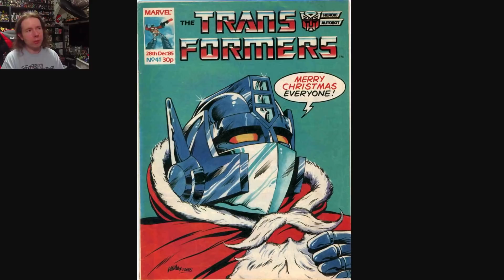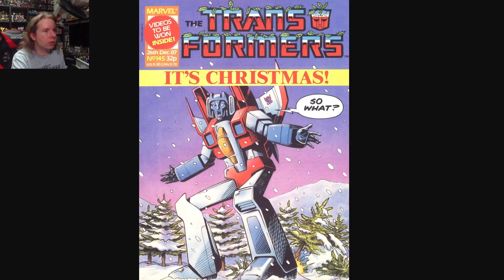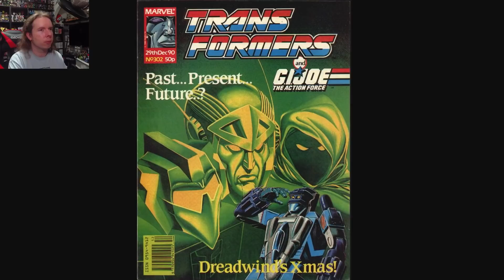Christmas In Transformers Comics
-You can help keep the channel going!

Did you know Christmas only exists in the UK in the G1 canon?